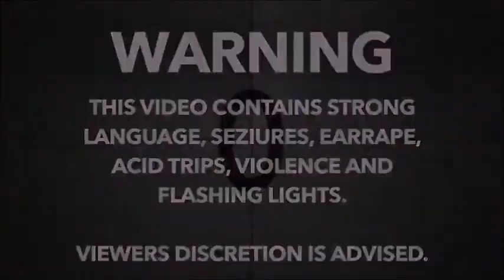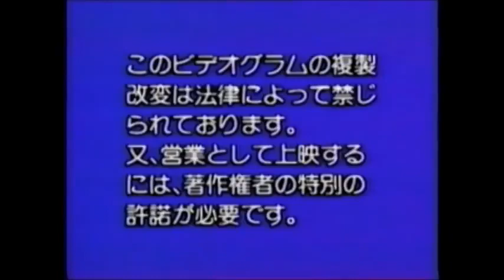Get Going! Godzilland - Counting (1994) [Full Remastered Episode]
"Here is my remastered version of the another Godzilland episode, but this time, It is about counting which it was released on November 6th, 1994 at the same time as the hiragana episode. It is the second Godzilland video to be released by Gakken Video, The first one being the hiragana episode. The next 2 episodes, which it is all about addition and subtraction was released 2 years later.

Directed by Osamu Nakayama
Produced by Masako Fukuda
Distributed by Gakken Video & Toho
Original Release Date: November 6th, 1994
Remastered Version Release Date: September 6th, 2020
Remastered by Zack 'Zackzilla' Hart

Starring:
Yuko Mita as Godzilla
Junko Iwao as Anguirus
Rikako Aikawa as Rodan
Miki Nagasawa as Baragon
Mai Hoshikawa, Rikako Aikawa & Akemi Okamura as King Ghidorah
Kazue Ikura as Mothra

to find out all about Godzilland.